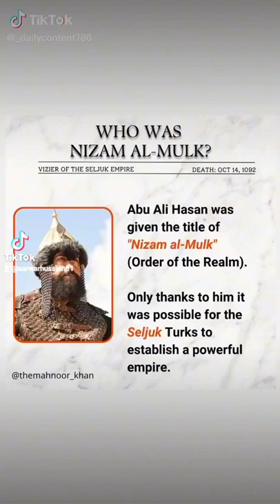Saljuk Empire Who was Nizam Al-Mulk